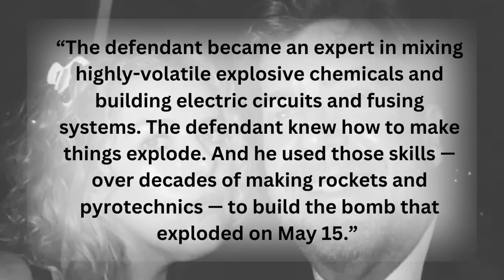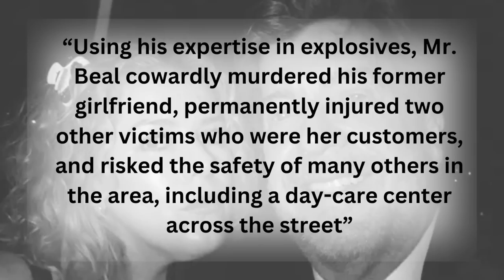He planted a BOMB to Murder his Ex-Girlfriend at Work?! The Devastating Case of Ildiko Krajnyak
On Tuesday, May 15, 2018, Ildiko Krajnyak went into work as usual. Only a few hours later, 911 is called to report an explosion happening in that very same building. Originally, authorities believed the incident was caused by a car crashing into the side of the building. However, when they arrived to the scene, it was a lot more sinister than some deadly accident.

What are your thoughts on Ildiko's case? Let's discuss in the comments.